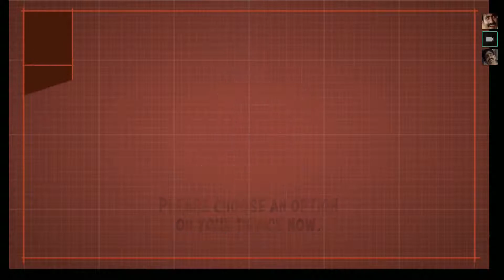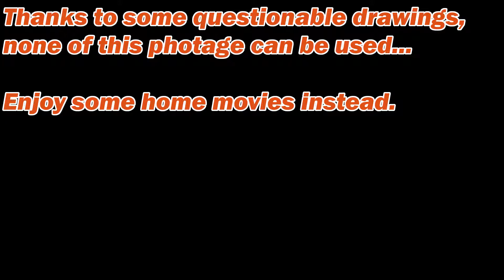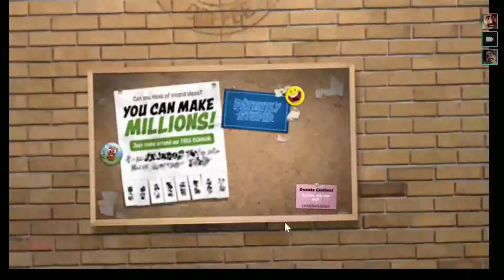Josh thinks about starting up his own Convention | (2019-March)